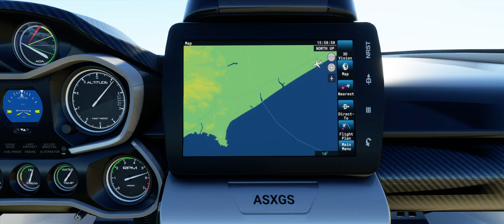Microsoft Flight Simulator Tour of Mukalla, Yemen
A flight over Mukalla, Yemen upon request.  Departing from Ryan airport on the stunningly natural coastline of Yemen and flying along the coast to Mukalla city, with a special landing.  The ICON A5 was again very useful and as an Aussie I am always attracted to remote coastlines and long beaches, just beautiful.